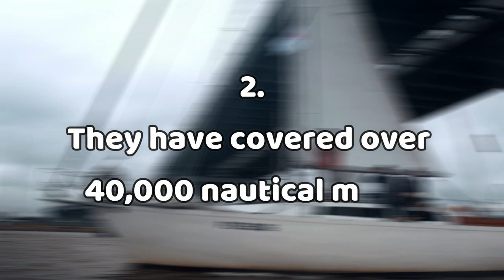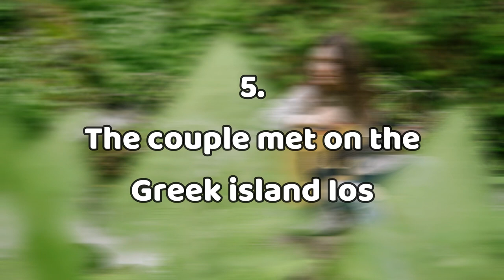8 Insane Things You Didn't Know About Sailing La Vagabonde (Awesome Facts about Them)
8 Insane Things You Didn't Know About Sailing La Vagabonde (Awesome Facts about Them)

➜The couple ditched their office jobs for the travel lifestyle
Before they took up full-time sailing, Riley Whitelum and Elayna Carausu were heavily invested in the corporate world of Australia, where they worked 8-5 jobs. However, neither of the two felt as though it was worthwhile. So, they ditched their office jobs and followed their interests. Now, they have successfully made a name for themselves and are living their best lives.

➜They have covered over 40,000 nautical miles
Rile and Elayna have successfully covered over 40,000 nautical miles ever since they started sailing and are yet to cover more. They have crossed both the Pacific and the Atlantic ocean, and have even spent one winter basking in the warm Caribbean sun.

➜They have encountered pirates before
While their journey comes off as adventurous and one that is full of joy, they have come across certain dangers along the way. They encountered pirates when they were sailing close to the Galapagos Islands, and they even caught a deadly virus.

➜They have very heated arguments
The couple isn’t afraid to admit that they have heated arguments while at sea. However, the most beautiful thing is that they embrace that the heated arguments are part and parcel of life, and they look for more innovative ways to reconcile.

➜The couple met on the Greek island Ios
At the time, Elayna was playing music for a travel company and Riley was sailing La Vagabonde single-handedly. It was literally like love at first sight, and they have been inseparable ever since.

➜None of them had sailing experience when they started
Neither Riley nor Elayna had any experience before they decided to invest in sailing. Managing and controlling the large sea vessel seemed a difficult at first, but they have been able to learn the ropes along the way.

➜They use most of their funds for boat maintenance
Typically, we would be quick to assume that the couple uses all their funds to finance their lavish lifestyle. However, that isn’t entirely true. A small portion of the money pledged to them is funneled into new film equipment and a bigger portion of it is funneled into boat maintenance.

➜They mostly eat seafood
The couple directly sources their food from the waters beneath them. They are always trying out new food regularly and take the time to learn how to fish.